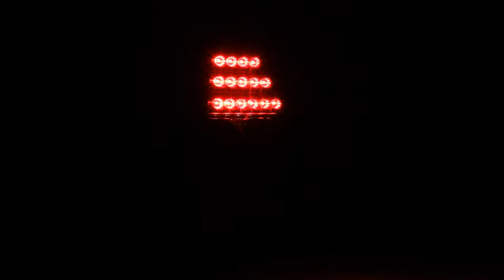05-07 Chrysler 300C LED Tail Lights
ALT-JH-C300C05-LED-BSM
( Will Not Fit 300 / 300 Limited & Touring Edition Models )

Link to Purchase Directly from Website Here (: